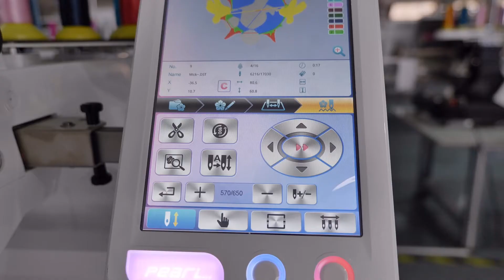TSE single head i2e technology | PEARL Tubular embroidery machines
PEARL model tubular style embroidery machines.
i2e - image to embroidery unique technology.
computerized embroidery machine.